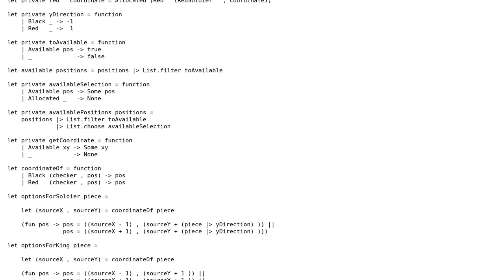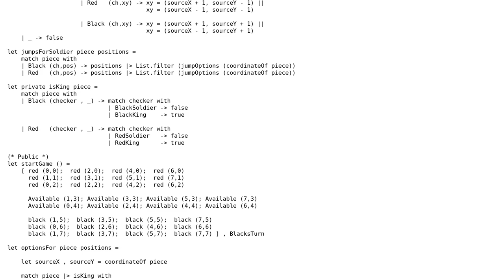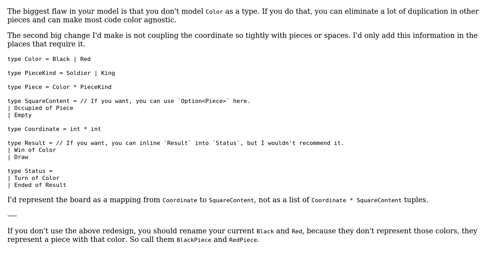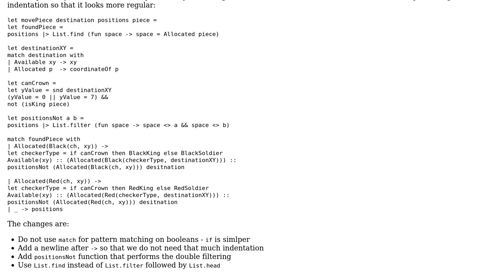Code Review: Checkers moves using union types (2 Solutions!!)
Code Review: Checkers moves using union types

With thanks & praise to God, and with thanks to the many people who have made this project possible! | Content (except music & images) licensed under CC BY-SA | Music | Images & others | With thanks to user Tomas Petricek user Scott Nimrod user CodesInChaos user 200_success and the Stack Exchange Network Trademarks are property of their respective owners. You are responsible for your own actions.